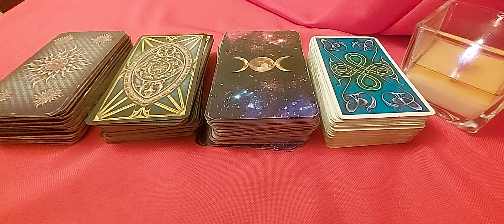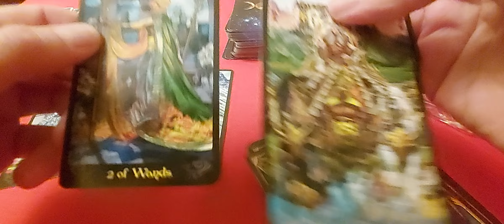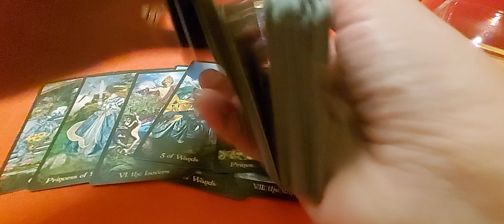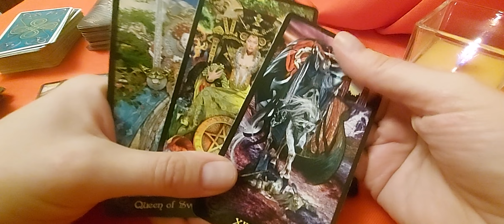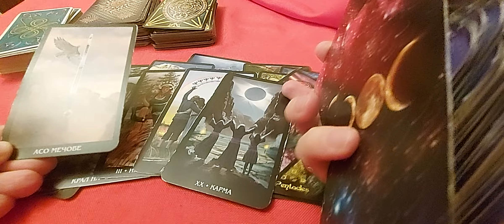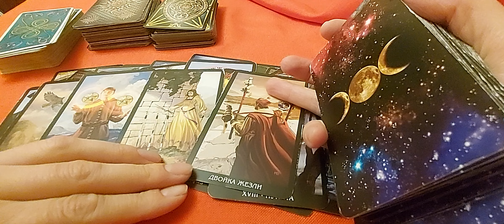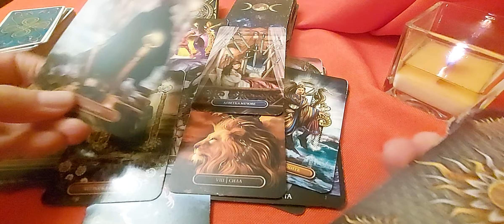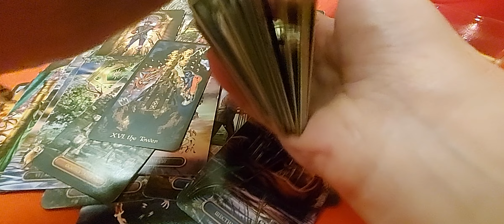MAURA MURRAY *Missing Person Tarot Reading*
*ALL THE INFORMATION IN THIS VIDEO IS ALLEGED